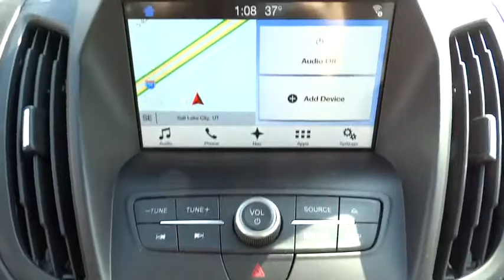2018 Ford Escape Salt Lake City, Murray, South Jordan, West Valley City, West Jordan, UT 55054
Ruby Red New 2018 Ford Escape available in Salt Lake City, Utah at Larry Miller Super Ford. Servicing the Murray, South Jordan, West Valley City, West Jordan, UT area.

This 2018 Ford Escape SEL 4WD is offered to you for sale by LHM Super Ford SFO.This Ford includes:* 1.5L ECOBOOST CLASS II TRAILER TOW PACKAGE  * Tow Hitch* FORD SAFE  * Variable Speed Intermittent Wipers  * Lane Departure Warning  * Lane Keeping Assist  * Intermittent Wipers  * Auto-Dimming Rearview Mirror  * Adaptive Cruise Control  * Blind Spot Monitor  * Cruise Control  * Cross-Traffic Alert  * Rain Sensing Wipers* INTERIOR CARGO COVER  * Cargo Shade* VOICE-ACTIVATED TOUCHSCREEN NAVIGATION SYSTEM  * Navigation System* EQUIPMENT GROUP 300A* PANORAMIC VISTA ROOF  * Panoramic Roof  * Generic Sun/Moonroof  * Sun/Moonroof  * Dual Moonroof*Note - For third party subscriptions or services, please contact the dealer for more information.*Want more room? Want more style? This Ford Escape is the vehicle for you. This 4WD-equipped vehicle handles any condition on- or off-road with the sure footedness of a mountain goat. With unequaled traction and stability, you'll drive with confidence in any weather with this Ruby 2018 4WD Ford Escape SEL 4WD.Enjoy the drive without worrying about directions thanks to the built-in navigation system.